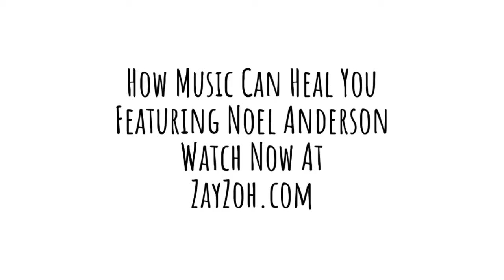Meet Noel Anderson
Noel Anderson began writing songs and singing before she could read and write. Her passion for music blossomed into a music therapy career that has taken her around the world.

After earning her bachelor's and master's degrees, she founded Anderson Music Therapy whose mission is to "use evidence-based music therapy, art therapy, and counseling to empower our clients to overcome those barriers and be their best selves at home, work, and in the community."